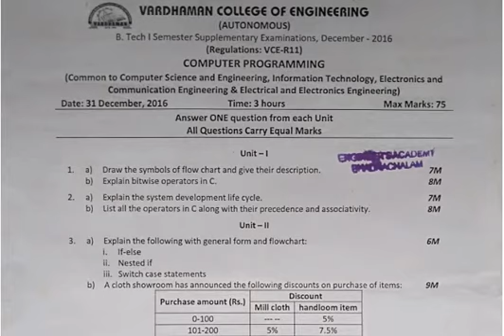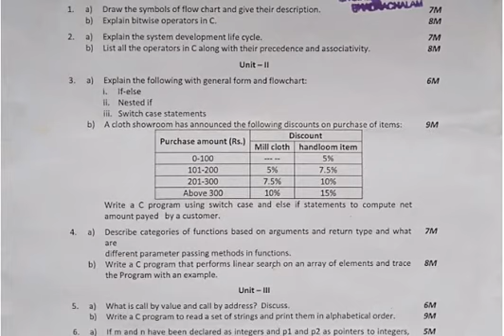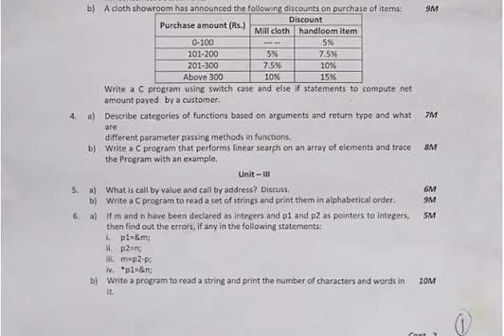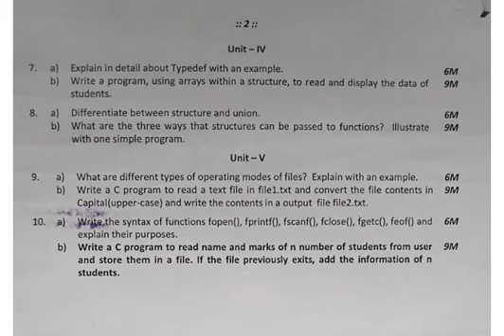vardhaman hyd c 2016